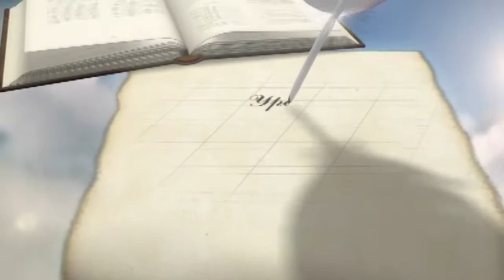Спасающий взгляд веры | Уроки ЧистоПисания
В этом видео мы будем размышлять над таким вопросом:
1. Что значит родиться свыше?
"И как Моисей вознес змию в пустыне, так должно вознесену быть Сыну Человеческому, дабы всякий, верующий в Него, не погиб, но имел жизнь вечную. Ибо так возлюбил Бог мир, что отдал Сына Своего Единородного, дабы всякий, верующий в Него, не погиб, но имел жизнь вечную. Ибо не послал Бог Сына Своего в мир, чтобы судить мир, но чтобы мир спасен был чрез Него. Верующий в Него не судится, а неверующий уже осужден, потому что не уверовал во имя Единородного Сына Божия. Суд же состоит в том, что свет пришел в мир; но люди более возлюбили тьму, нежели свет, потому что дела их были злы. Ибо всякий, делающий злое, ненавидит свет и не идет к свету, чтобы не обличились дела его, потому что они злы; а поступающий по правде идет к свету, дабы явны были дела его, потому что они в Боге соделаны"
(Святое Евангелие  от Иоанна 3:14-21)
Спасающий взгляд веры. Уроки чистоПисания. Михаил Пиштой.
Уроки чистоПисания.